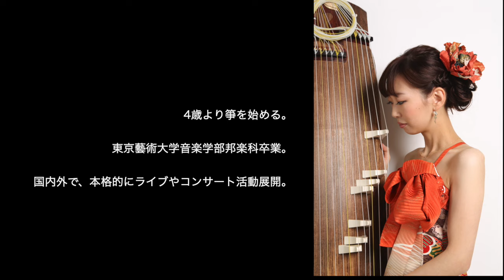箏奏者 渡邊香澄さんインタビュー Koto Kasumi Watanabe Interview(with subtitles)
「伝統の枠を超えて伝えたい箏の魅力」

絶対的な技術と表現力で、古典のみならず、さまざまな楽曲のオリジナルアレンジや他ジャンルとのコラボなど、精力的に演奏活動を展開している香澄さん。その魅力とパワーの源をお聞きしました！！

香澄さんとの初共演、ぜひお見逃しなく！！
2024/3/3/sun 14:30
Nuages Spring LIVEat東京池袋「明日館」

Duoセッションは、「早春譜」のジャズアレンジを収録しました。是非是非ご覧ください！

Interview Movie（With subtitles in 10 languages）
Kasumi Watanabe(Koto Player)

Kasumi says she wants more people to enjoy Japanese music by overturning the old image of the koto.I was energized by Kasumi's passion.It was a really fun recording.

The Duo session is a jazz arrangement of “Soushunfu”(Japanese song)
The sound of Kasumi's koto was very warm and comforting.

渡邊香澄 Kasumi Watanabe
⬆︎動画でご紹介したCD /LP、レッスン詳細はコチラ！

Jazz Pianist SAWAKO HYODO